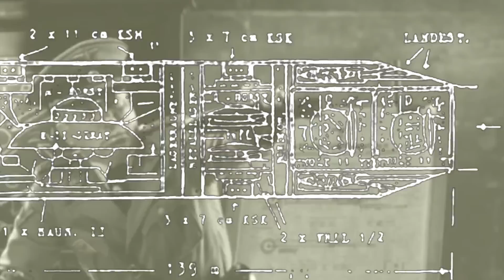Projeto Haunebu - 14 de abril - Paintball Real Action - Rio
O time de real action ARMADA ACTION SPORTS em parceria com o REVIEW PAINTBALL RJ e com patrocínio do COMBATESHOP e campo PAINTBALL USINA convida a todos os jogadores de Real Action do RJ e outros estados para participar do eveno PROJETO HAUNEBU que será realizado no dia 14/04/2013.